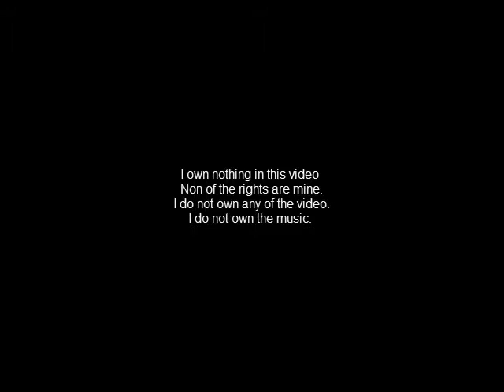Jackie Chan Tribute Proverb- I have a Dream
This is a jackie chan video I made using proverb's I have a dream album.